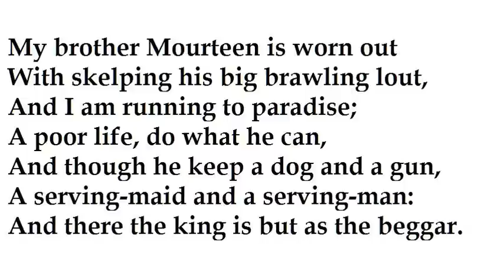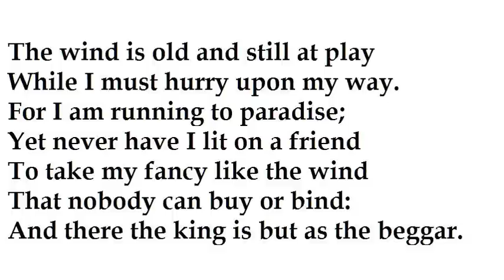"Running to Paradise" by W. B. Yeats (read by Tom O'Bedlam)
It's a common theme with poets, the temptation of the beggar's life with neither companions or responsibilities, because it all comes to the same thing in the end.

There's a place called Windy Gap in Sligo in the Ox Mountains.

skelping means beating.

"filled an old sock full" has been interpreted to mean full of banknotes.    I see nothing but the obvious meaning: that all lively young heels fill old socks in the end.

The drawing of Yeats is by Augustus John.